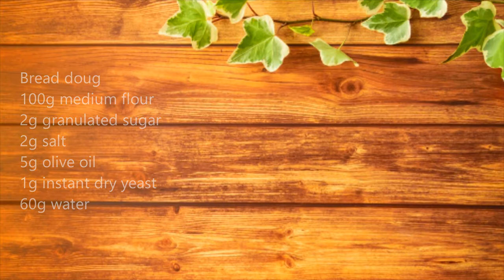【パン作り】 【ASMR】【プロが作ったようなパンを初心者でも簡単に！】 二種のトマトのフォカッチャ Making Two kinds of tomato focaccia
赤トマト「トマトって言ったら赤なんだよ！黄色は引っ込んでろよ！」
黄トマト「なによ！赤なんてありふれたトマトだれも見向きもしないわよ！」
フォカッチャ「私のために争わないで！」

パン作り動画を中心に投稿しています　時々頭がおかしくなります
パン食べるのも作るのも好きです　ハード系ならドライフルーツ一杯入ったやつソフト系ならもちもちしたやつが好きです

現役のパン職人で性別は秘密です

非常に多趣味な人間ですが熱しやすく冷めやすいタイプです　なかなか長続きしないことが多くなんか続けられることに挑戦したい、自分の学んできた技術を生かしたことがしたいと思いこのチャンネルを作りました(初投稿は2020/05/13)　いつまで続けられるかはわからないですが同じ職種の方やパンが好きな方と繋がりができたらいいと思ってます

なんか真面目に紹介文書いたけどリアルはめちゃくちゃふざけたやつです　スパゲッティとサッカーとyoutubeでゲーム実況みるの好きです

仕事休みの日は深夜２時くらいまで起きててBS11とかでアニメみたりしてます　どうでもいい情報ですね

I post mainly on bread making videos. Sometimes I get crazy.
I like eating and making bread. I like hard foods that have a glass of dried fruit and soft foods that I like.

An active baker, whose sex is secret

It's a very hobbyist person, but it's a type that easily heats up and easily cools down. I want to try something that can't last for a long time and want to make the most of the techniques I've learned. 2020/05/13) I don't know how long I can continue, but I hope to be able to connect with people of the same job type and people who like bread.

Somehow I had a serious introduction document, but the real one is a ridiculously playful guy. I like watching spaghetti, soccer and the live commentary on youtube.

On my day off from work, I wake up until about 2 am and watch anime such as BS11.

再生リスト

おすすめしたい動画！

【ベーグル】和の味のもっちり抹茶餡ベーグル作ってみた　Making　Matcha bean bagel

【クランベリーとクルミのパン】クルミの香ばしさとクランベリーの酸味の効いたパン  Make cranberry and walnut bread

【ミニソーセージパン】ちっちゃいソーセージのパン作ってみた　手頃で簡単　Make mini sausage bread

【ベーグルサンド】　クリームチーズと生ハムのベーグルサンド　Making Bagel sandwich

【ネギ味噌チーズパン】味噌生地を使った和風なパン　Make green onion miso cheese

【チョコレートパン】甘くて美味しいチョコレートのパン作ってみた　簡単に作れる！  Make chocolate Bread